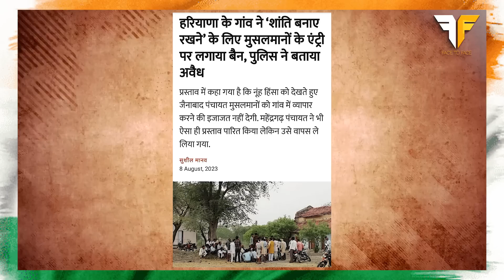Nuh Abhishek Haryana News | Face to Face